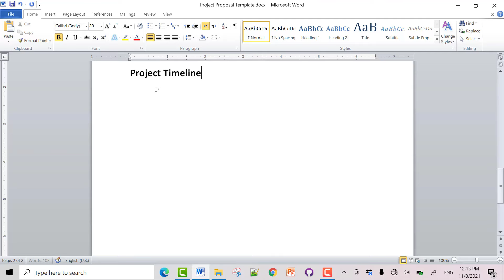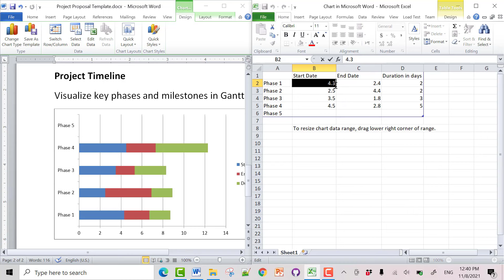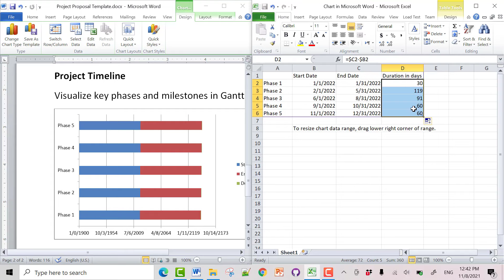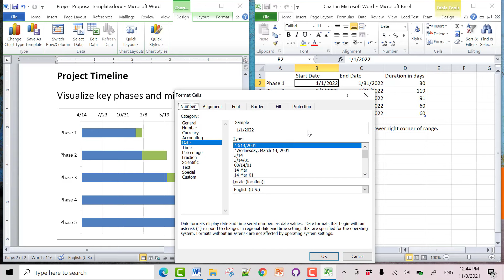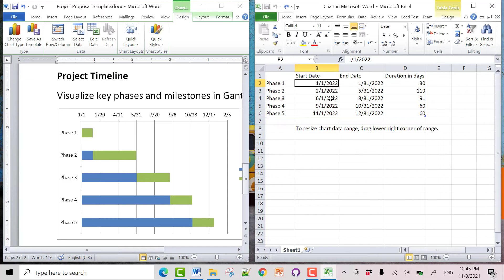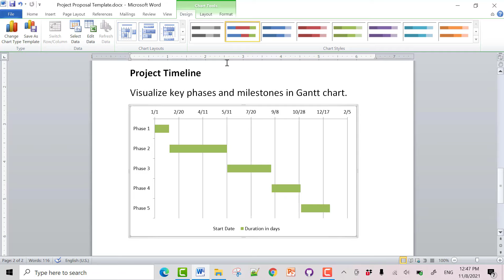How to Make Gantt chart in Microsoft Word